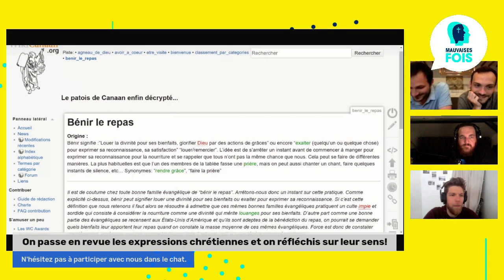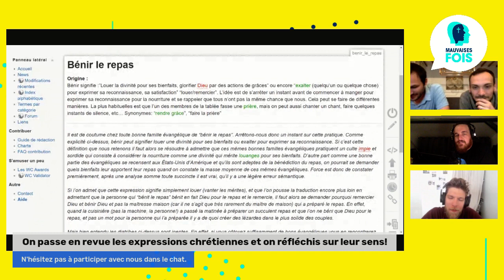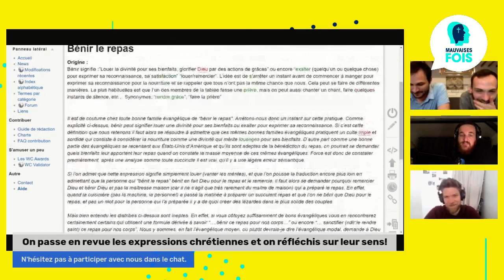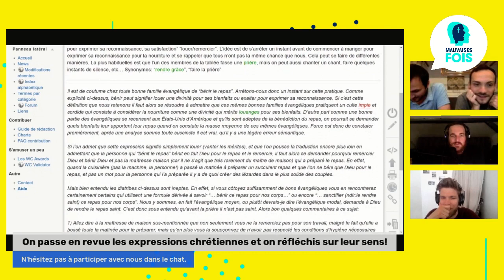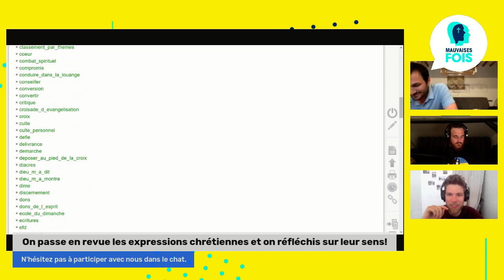Quand un chrétien te demande de "Bénir le repas"... (Avec FlechMe et Raphael)